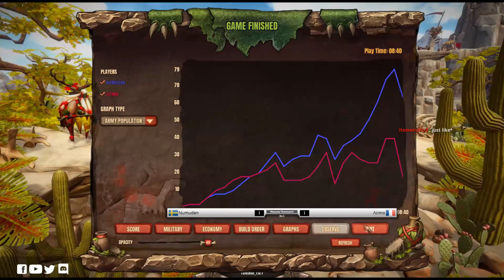Warparty Top 10 Showmatch: Numudan vs Atimo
Warparty is a new RTS set in a fantasy stone age.
Co-casted this fantastic 15$ showmatch between the respective #6 and #7 players with Yodesla.